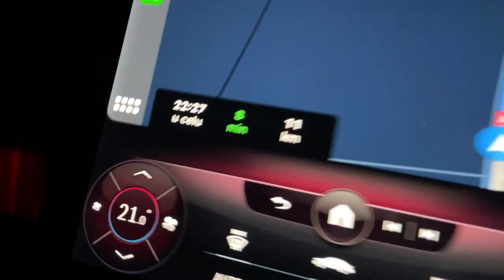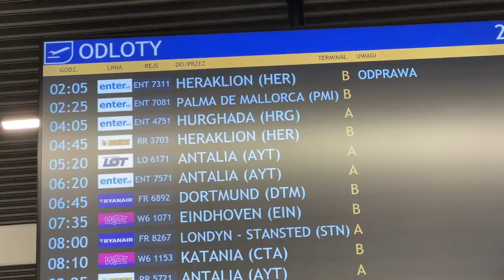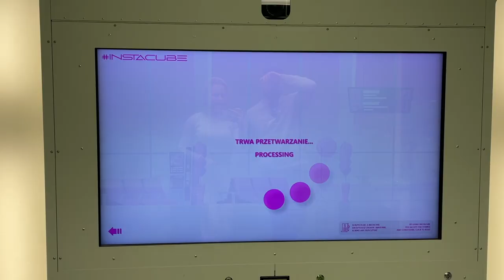Urokliwy hotel w Grecji // VLOG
Zapraszamy Was na mały vlog z naszej podróży do Grecji i room tour po hotelu w którym mieliśmy okazje wypoczywać. Bardzo magiczne i spokojne miejsce. Idealne na relaks.